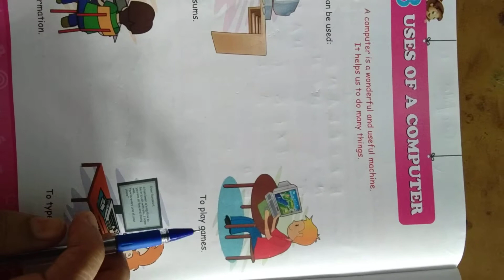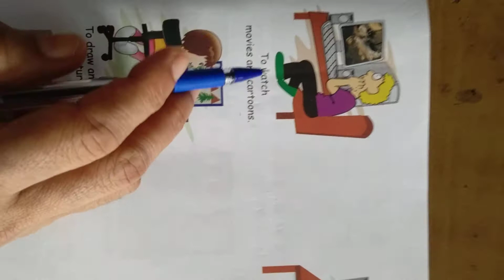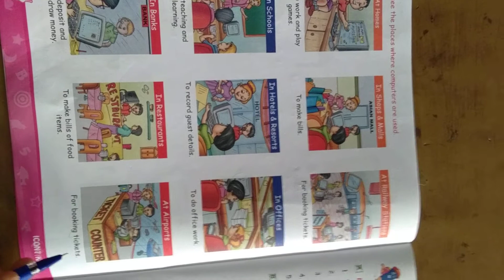computer /lesson 3/uses of computer